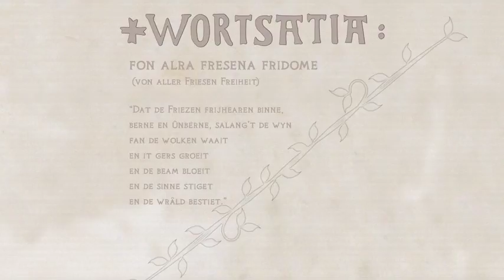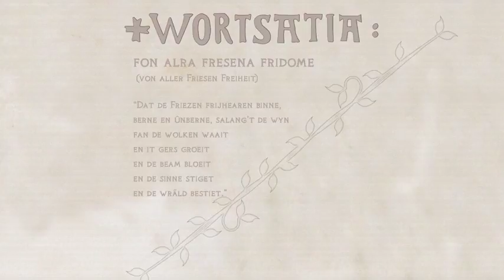Three Frisian Folk Songs